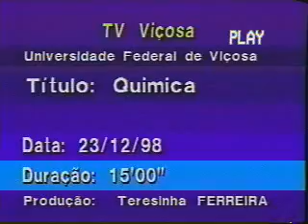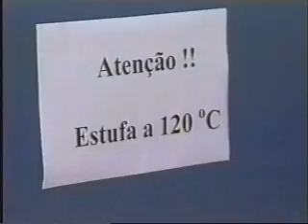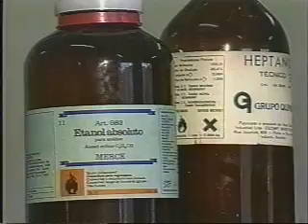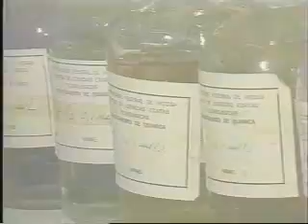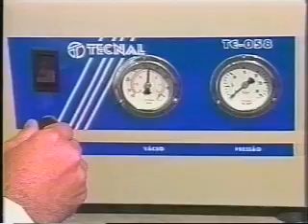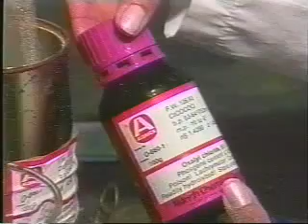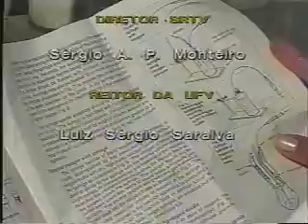Segurança em Laboratório de Química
Este vídeo foi produzido no contexto de um projeto PROIN, financiado pela CAPES. O projeto tinha como objetivo a integração entre estudantes de graduação e pós-graduação. O roteiro foi preparado por Luiz Cláudio de A Barbosa e Célia Regina A Maltha, tendo a participação de estudantes do Laboratório de Análise e Síntese de Agroquímicos (LASA), no Departamento de Química da UFV. O vídeo foi amplamente utilizado em aulas de química na UFV e disponibilizado para outras universidades à época de sua produção.
Demais créditos de produção encontram-se ao final do vídeo.
Embora desatualizado, uma vez que os padrões de segurança em laboratório tem aumentado nos últimos 20 anos, à época de sua produção este vídeo foi muito útil. As recomendações aqui apresentadas, ainda são úteis